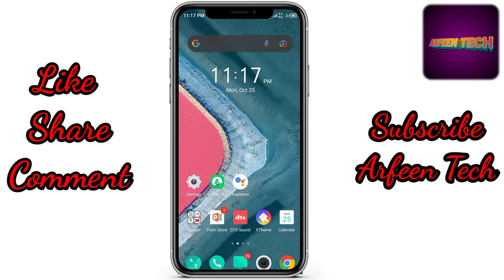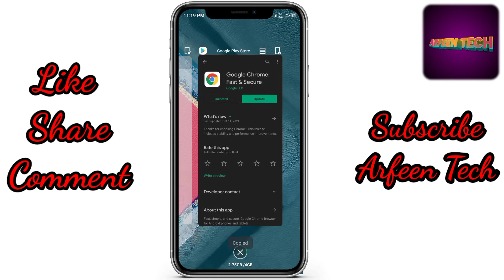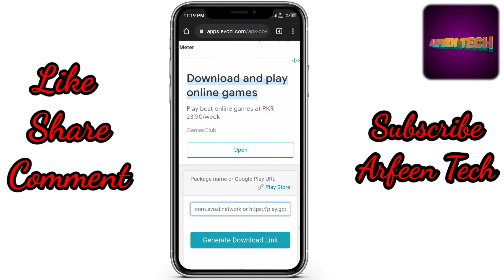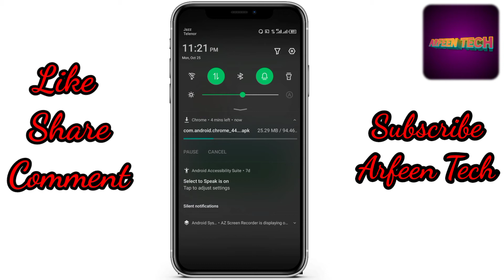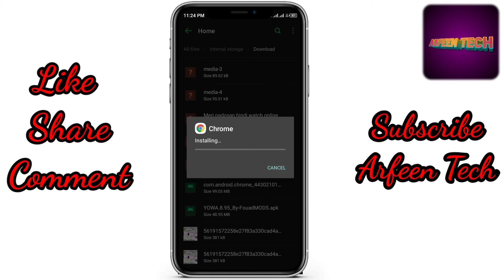Fix Chrome Update Problem || How To Fix Chrome Not Updating Problem | Solved 100%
chrome update problem in play store,chrome update problem solution video